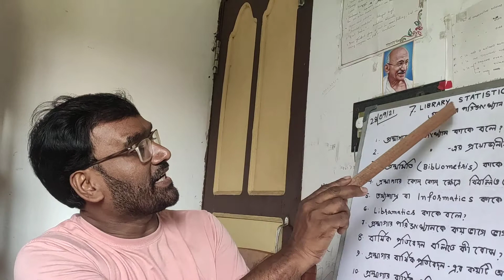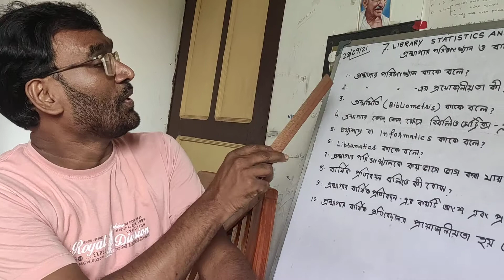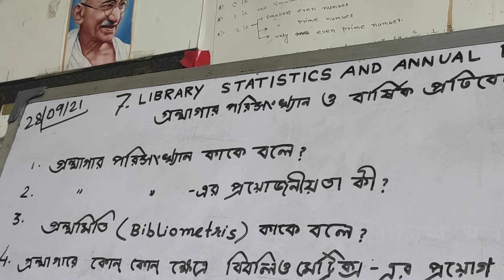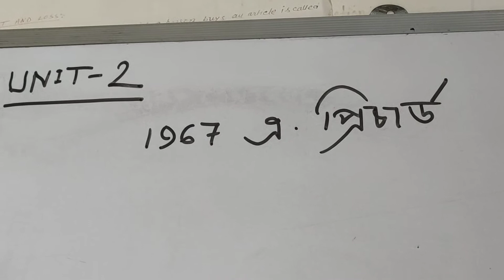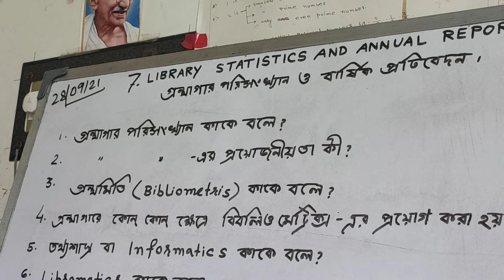Library statistics and annual report.Unit- 2 Ch-7